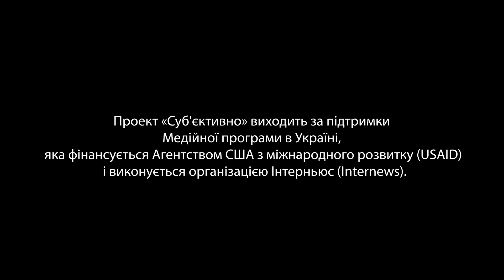Як склеїти ласти маніпуляціям : Андрій Куликов — суб'єктивно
Андрій Куликов про нові законодавчі ініціативи щодо покарання за маніпуляцію в медіа, журналістів і журналісток як представників четвертого стану, а не четвертої влади, а також про головну функцію ЗМІ, яку неможливо нав'язати законом.

Проєкт «Суб'єктивно» виходить за підтримки Медійної програми в Україні, яка фінансується Агентством США з міжнародного розвитку (USAID) і виконується організацією Інтерньюс (Internews).